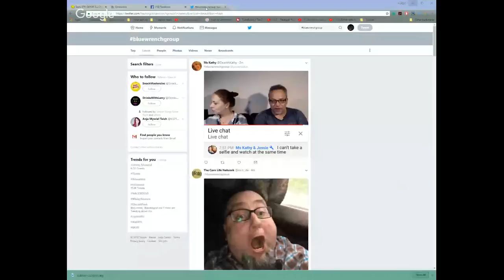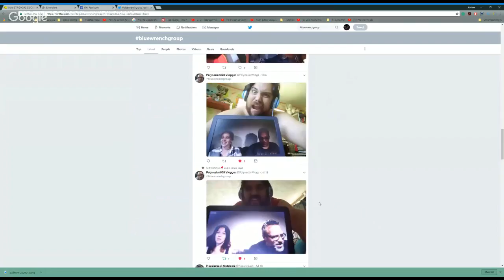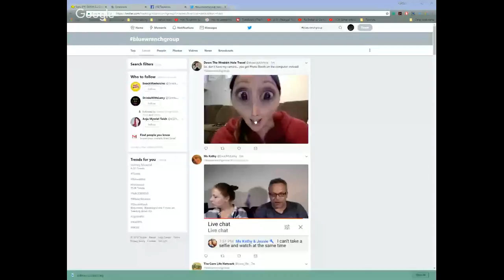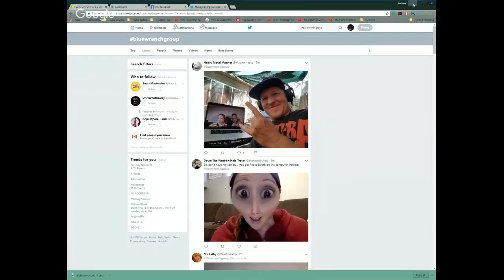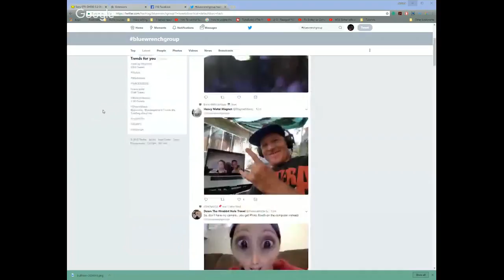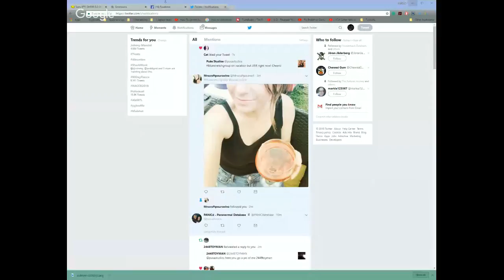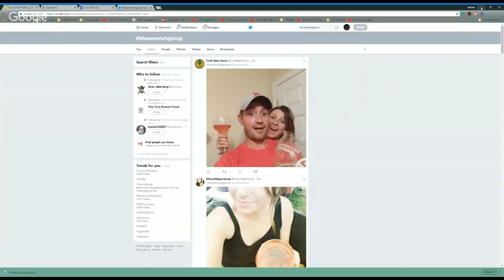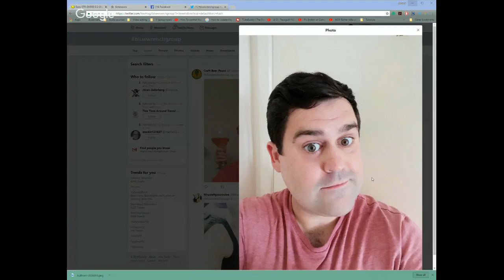Kicking back with you | Summer Drop-ins On Puša Studios